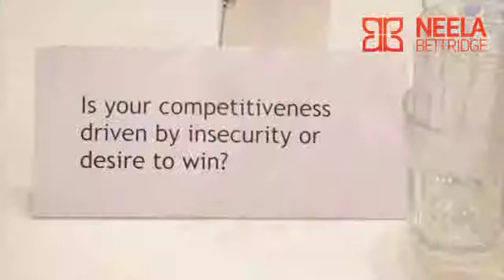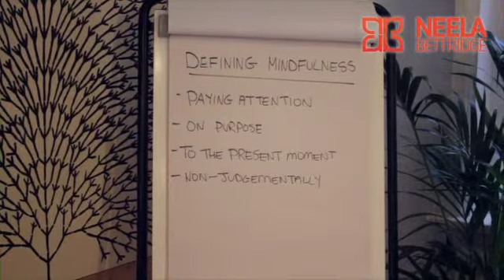Women in Leadership Breakfast Salon, 15th October 2014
With guest speakers: Rebecca Harding, CEO, Delta Electronics and Jane Brendgen, Owner of Mindworks